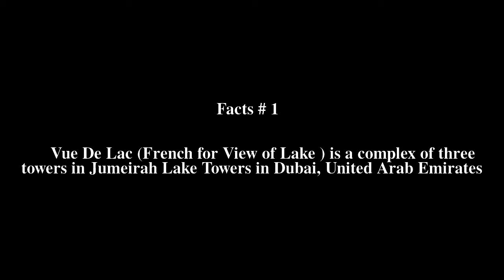Vue De Lac Top # 7 Facts